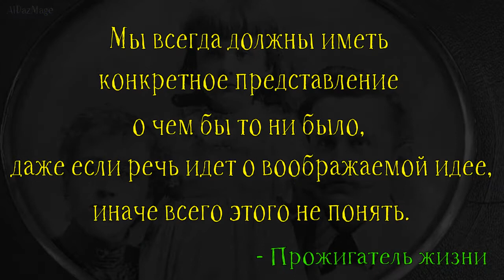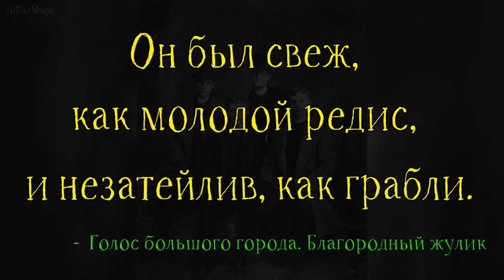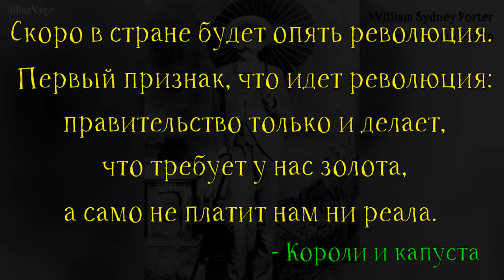мастер короткого рассказа - О. Генри - цитаты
О. Генри (O. Henry, настоящее имя Уильям Сидни Портер,  William Sydney Porter; 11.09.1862 — 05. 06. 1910) — американский писатель, признанный мастер короткого рассказа.
 Всего О. Генри написано 273 рассказа, полное собрание его произведений составляет 18 томов.